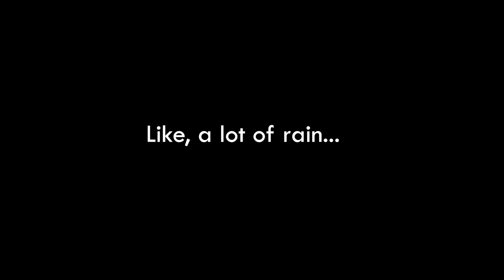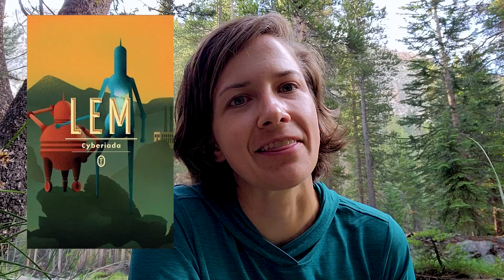Sequoia National Park & the High Sierra Trail | Adventure Travel Reading Vlog Part 2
I went on a two week vacation to California with my husband and took my kindle to Sequoia National Park, the High Sierra Trail, and Yosemite National Park, where we backpacked a total of 122 miles. I ended up reading six books over the two weeks.

Part 2 covers Sequoia National Park and our first three days backpacking the High Sierra Trail.

The book I'm reading on this part of the trip is "The Cyberiad" by Stanislaw Lem.

TIMESTAMPS
Intro (0:00)
Sequoia National Park (0:18)
Reading update (2:28)
High Sierra Trail Day 1 (2:46)
High Sierra Trail Day 2 (6:52)
High Sierra Trail Day 3 (10:42)
Reading Update 2 (13:06)
High Sierra Trail Day 3 cont. (13:52)

My Book Stats Spreadsheet: shorturl.at/bcfpO